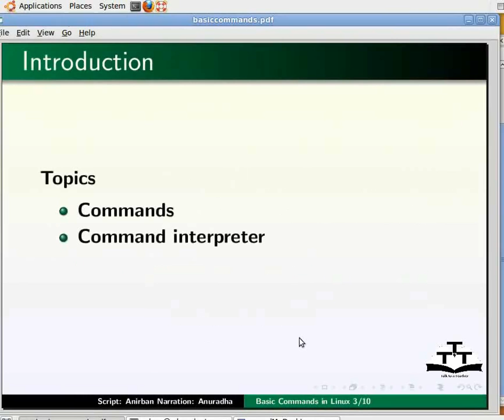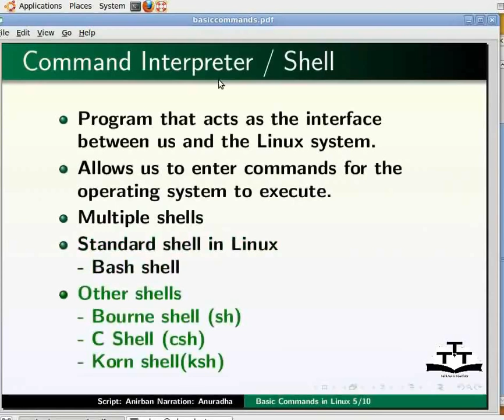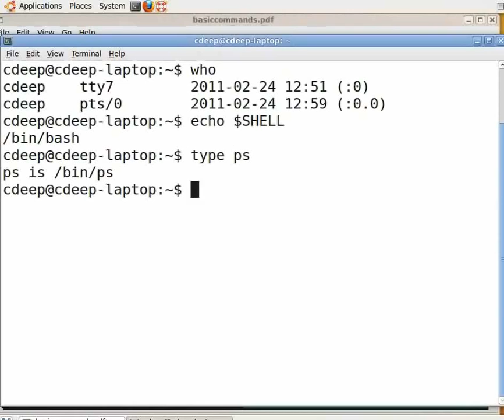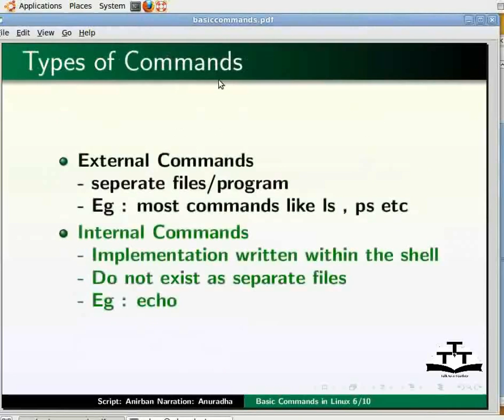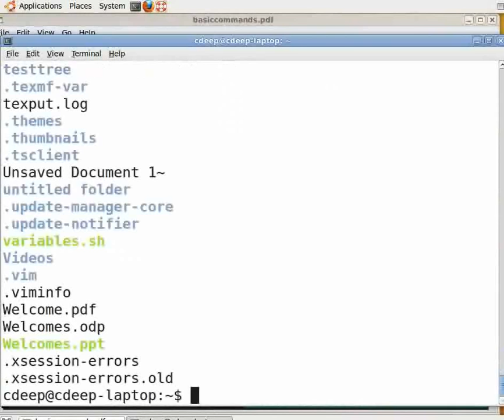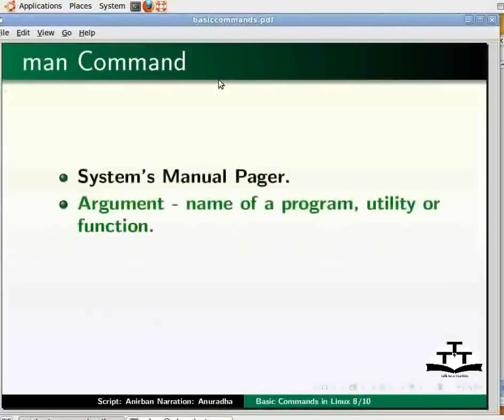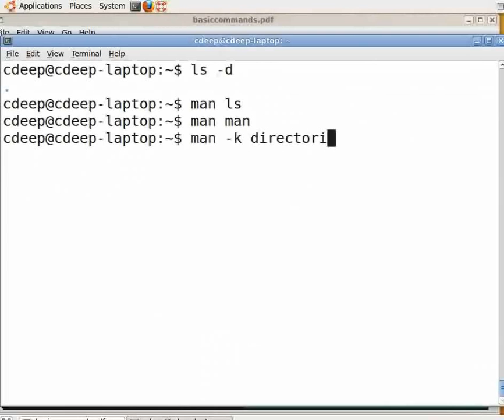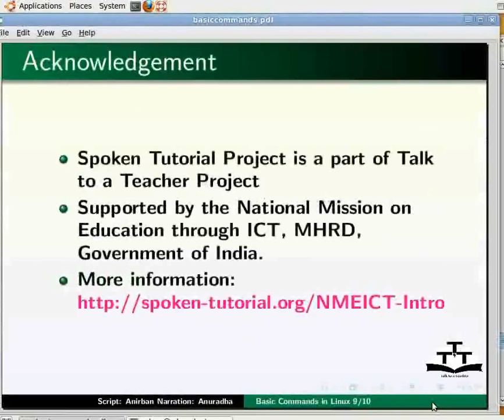4 Basic Commands Gujarati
Linux Tutorials - Gujarati